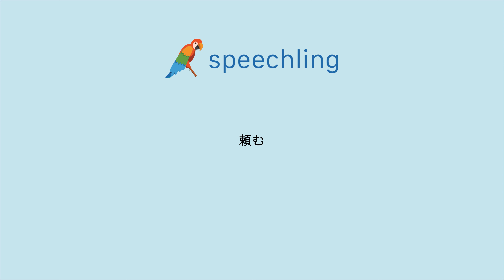일본어로 "빌다" 말하는 법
남자 목소리 :
頼む

여성 목소리 :
頼む

남성 음성 번역 :
빌다

여성 음성 번역 :
빌다